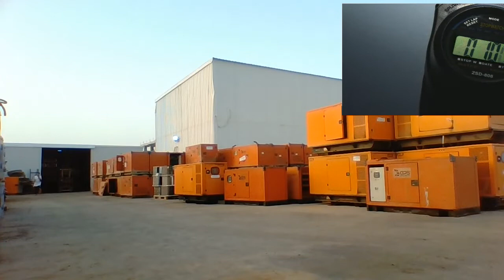APRIL EXERCISE CHALLENGE Day1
HOW TO BUILD BODY HEALTHY, HOW TO BE HEALTHY,WHAT FRUITS GOOD TO BE TAKE IN THE MORNING

Thank you and God bless Take Care